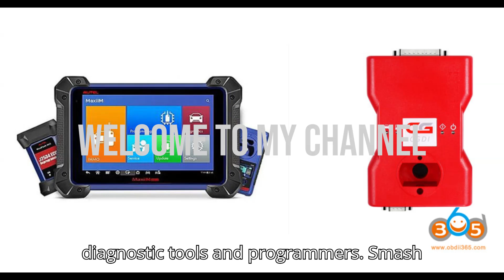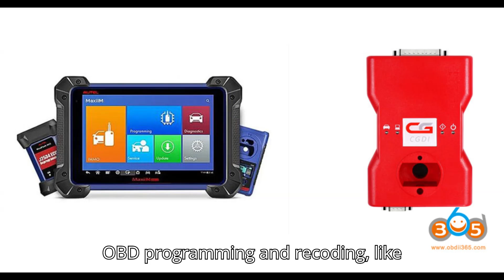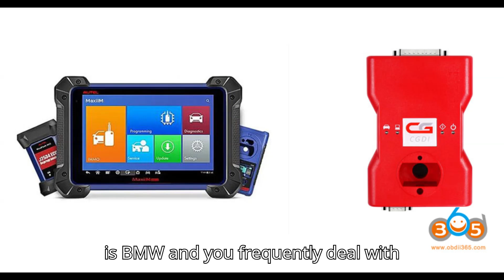What CGDI BMW Can Do that Autel IM608 Cannot Do?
Wondering if CGDI BMW or Autel IM608 is better for BMW programming and diagnostics? This video compares the unique functions each tool offers, like CGDI’s FEM/BDC module recovery, CAS programming without desoldering, and ICOM compatibility. If you’re working with multiple brands, Autel IM608 provides broad support and ease of use. We’ll break down the pros and cons to help you make the best choice for your BMW-focused work or multi-brand needs.